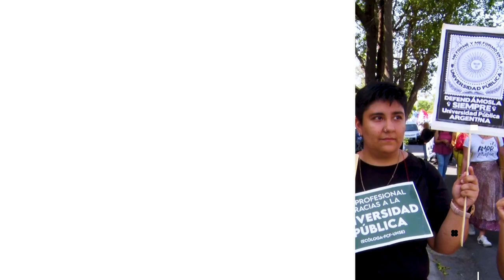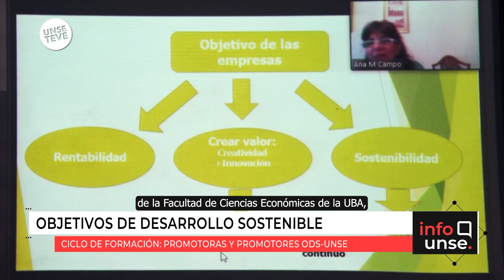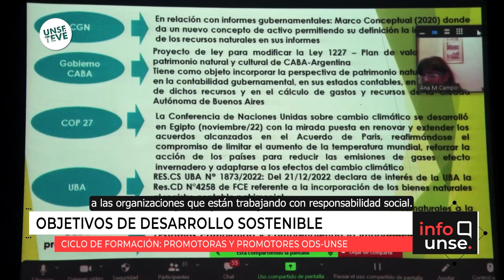La comunidad UNSE marchó en defensa de la Universidad Pública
🔹Bajo el lema, "Sí al financiamiento Universitario" integrantes de la comunidad
de la UNSE, docentes, estudiantes, nodocentes, investigadores, egresados y representantes gremiales estuvieron presentes en la 2da movilización universitaria federal de este año.